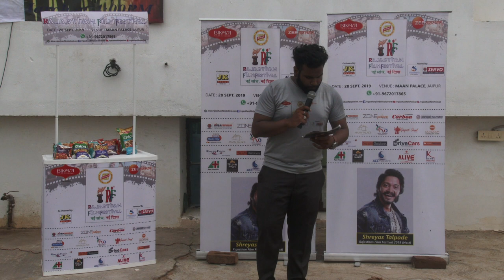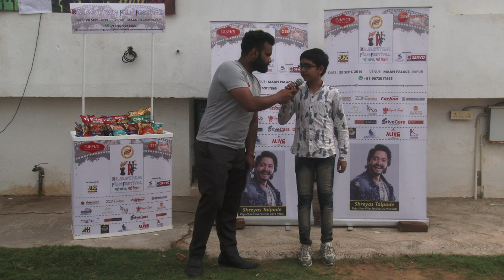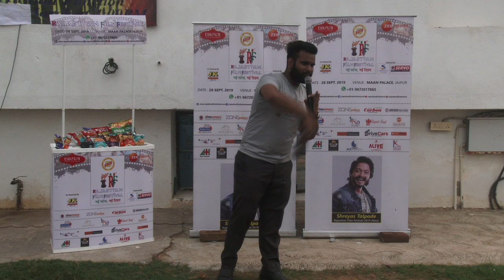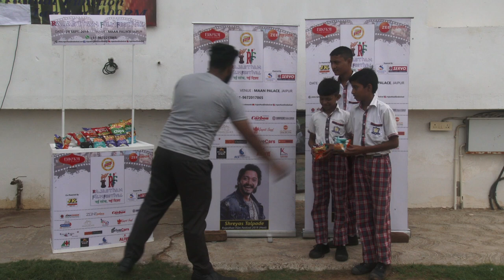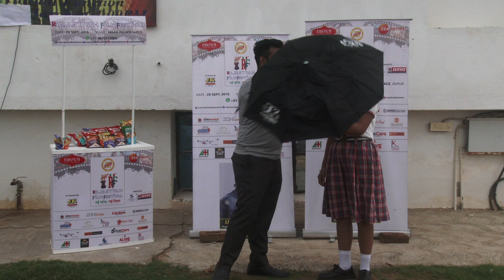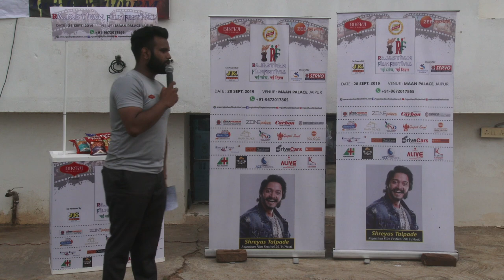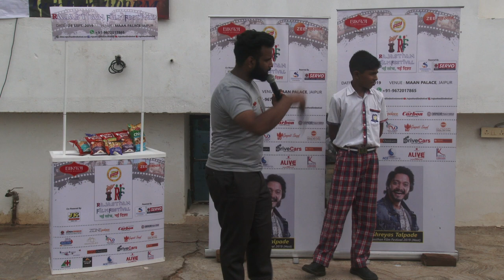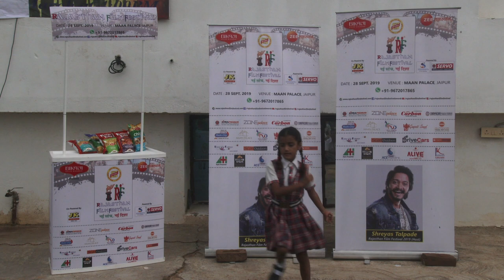Rajasthan Film Festival 2019 || School Activities || The Jaipur Public School || RFF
Edited By
Deejay

Event Co-ordinator
Mayur Mandhaniya

Designer
Vinod Kumawat

Social Promotion
Ace Makers.com

Anchor
Yash Tiwari